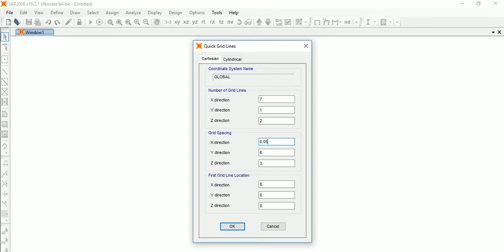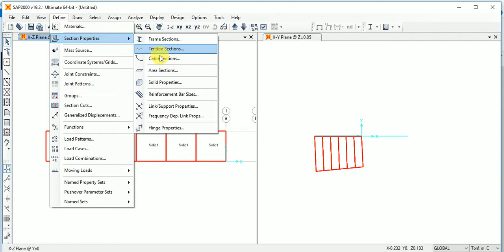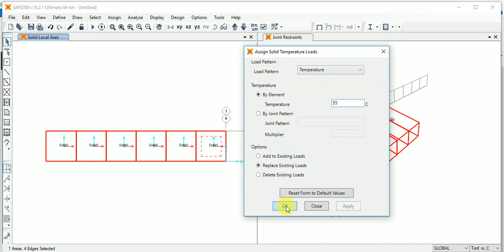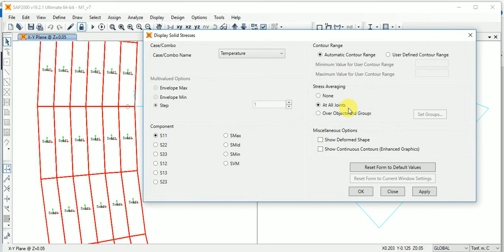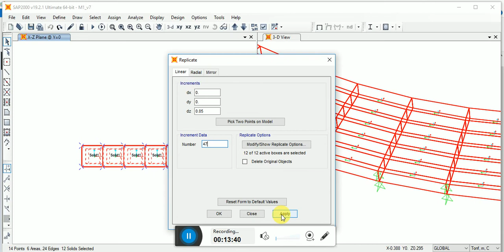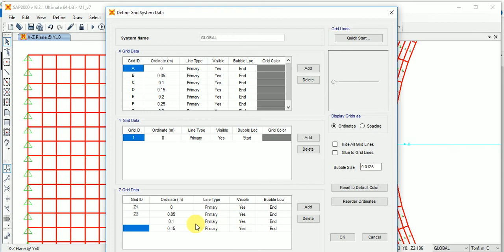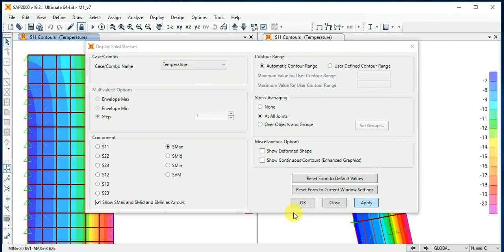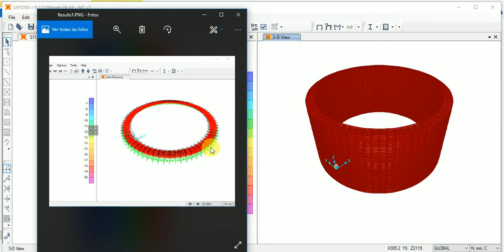Tunnel modeling in SAP2000 Subtitled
Concrete tunnel model in SAP2000 using solid finite elements with recent cast concrete properties. The hardened concrete has different temperatures at different location. Radial direction stresses and principal stresses are showed.